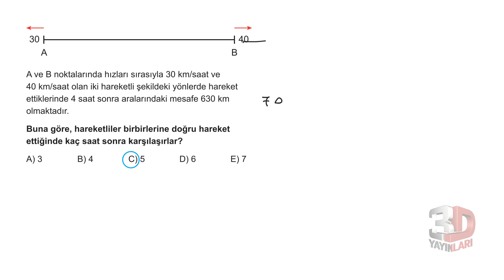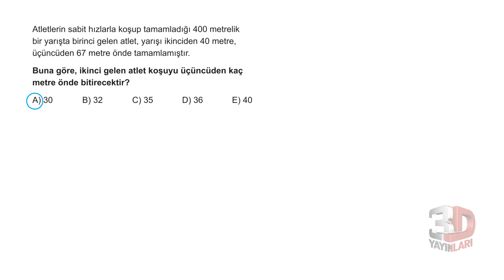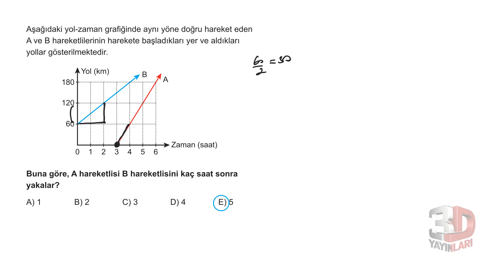TYT Matematik Soru Bankası Bölüm 1 Test 79 Soru Çözümleri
Soru 01 = 00:00:03
Soru 02 = 00:00:26
Soru 03 = 00:00:56
Soru 04 = 00:01:33
Soru 05 = 00:02:19
Soru 06 = 00:03:18
Soru 07 = 00:04:35
Soru 08 = 00:05:47
Soru 09 = 00:06:38
Soru 10 = 00:07:14
Soru 11 = 00:08:24
Soru 12 = 00:09:43
Soru 13 = 00:11:15